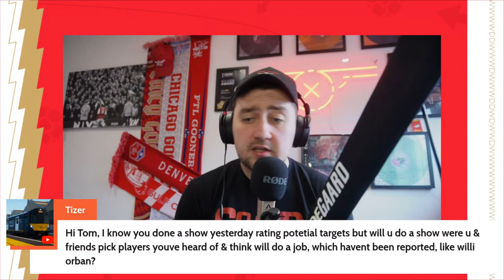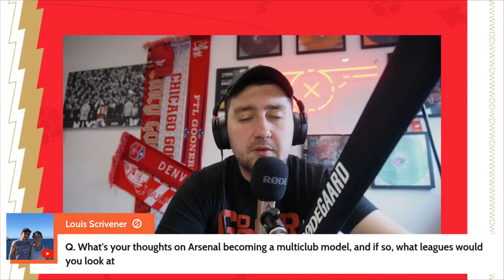The Arsenal News Show EP433: Viktor Gyokeres, Murillo, Bayern Ticket Strategy and Nandos Sauce!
0:00 Intro
2:19 Ranking Every Arsenal Transfer Target
3:37 Bayern Munich Ticketing Strategy
5:12 Ramsdale opens up on Raya view from fans
6:28 Arsenal monitoring Murillo
7:48 Arsenal 'willing to pay' Gyokeres release clause
9:47 Q&A